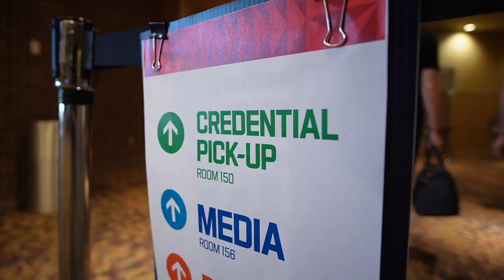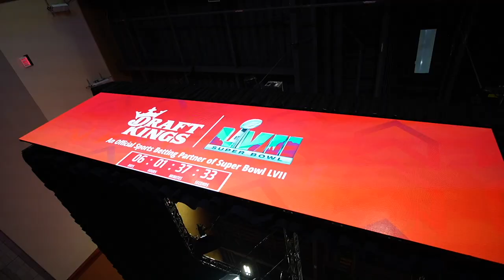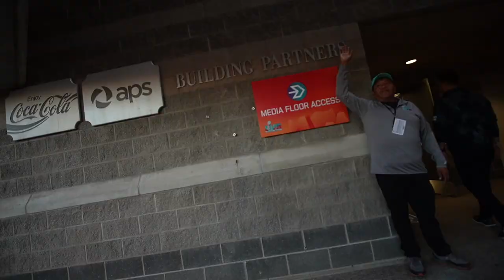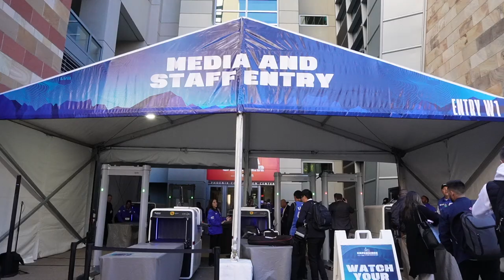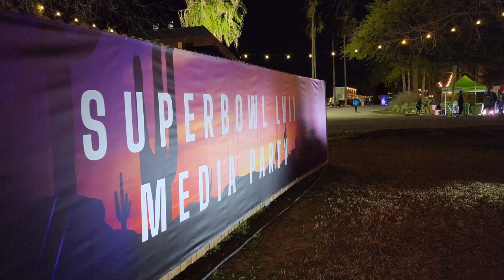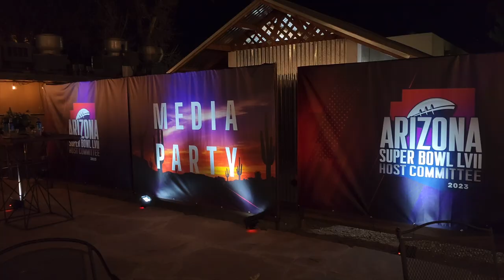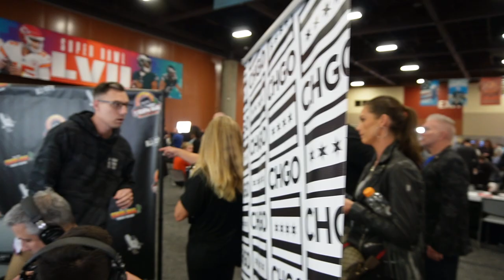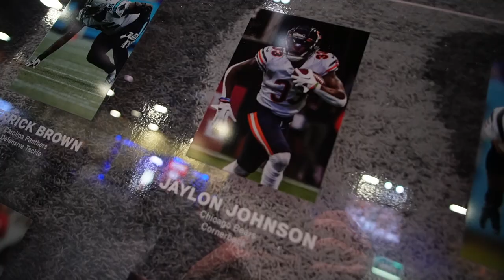A week at Super Bowl 57 Media Row BTS: Matt Nagy, Brian Urlacher & more with the CHGO Bears Podcast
Follow CHGO and the other ALLCITY Networks around Phoenix for a behind the scenes look at Super Bowl LVII Media Row. Go on the floor for the NFL's Opening night, see what it was like to attend the media party, and see interviews from some of the biggest names in the Bears universe.

and make sure to follow them on Instagram

Athletic Greens is going to give you a FREE 1 year supply of immune-supporting Vitamin D AND 5 FREE travel packs with your first purchase.

21+ (18+ NH/WY). Physically present in AZ/CO/CT/IL/IN/IA/KS/LA(select parishes)/MD/MI /NJ/ NY/OH/PA/TN/VA/WV/WY only. VOID IN ONT. Eligibility restrictions apply.

BONUS bets: Valid 1 per new customer. Min. $5 deposit. Min $5 bet. $200 issued as bonus bets that expire 7 days (168 hours) after being awarded.  No Sweat: Valid 1 per customer. NBA same game parlay bets only. Min 3-leg. First bet after opting-in must lose. Paid as one Bonus Bet Token based on amount of initial losing bet. Max. wagering limits apply. Bonus Bets expire 7 days (168 hours) after being awarded. Ends at the start of the final NBA game each day when offered prior to 2/16/23 @ 10PM ET.